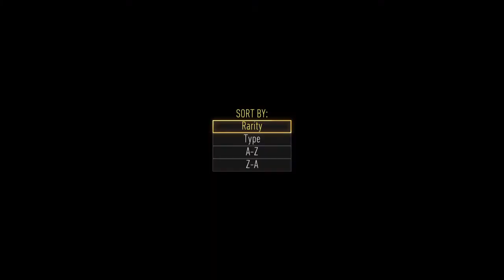Call of Duty®: Advanced Warfare Hardcore Dom Bal 27 Gameplay